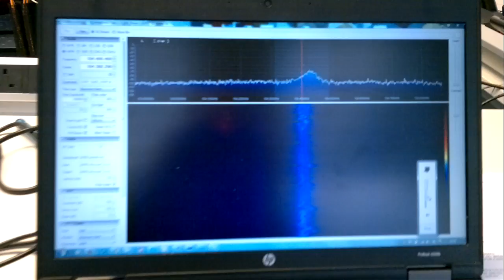USRP1 Radio Shark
USRP1 e Radioshark al HackRadio EBU